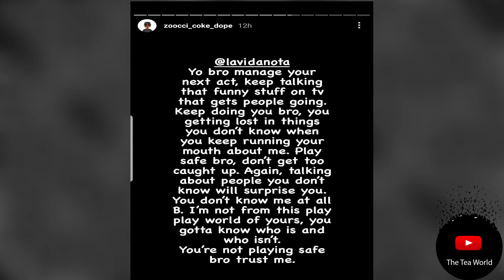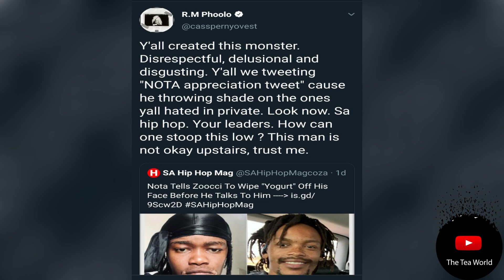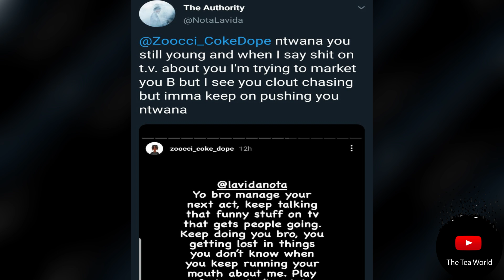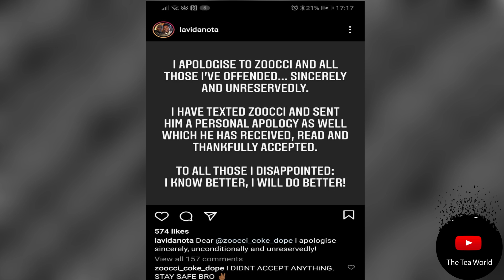Nota Baloyi Really Needs Help